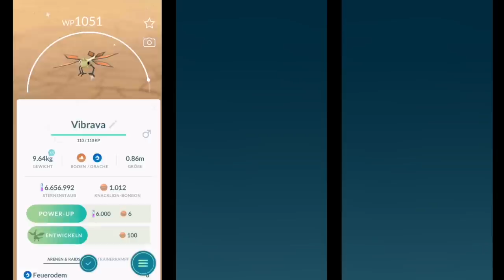Ich habe NICHTS gemerkt?! war euer C-Day schlecht? Knacklion Community Day!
euda heute war Knacklion Community Day!
anscheinend gab es wieder Probleme mit den Spawns und der C Day war für viele echt leidend
ich habe davon nichts mitbekommen
wie lief der C Day bei euch so?
wie viele Shiny habt ihr bekommen?